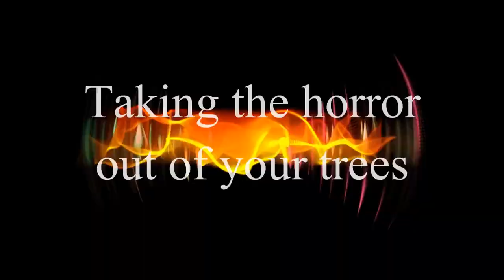Leatherface Tree Service Tree Removal #1